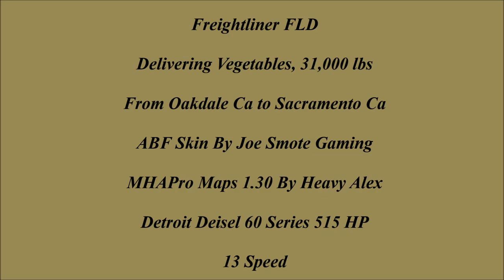American Truck Simulator Freightliner FLD ABF Doubles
Freightliner FLD 2.0 Created By Lucasi, Harven & Pauly

MAPS

CSIO Technologies

Cyberpower
i7-7700 K 4.2 K Processor 16 GB Memory
4.2 Processor Speed
2 TB Hard drive  240 GB SSD
8 GB Dedicated Memory GeForce 1070 Graphics Card